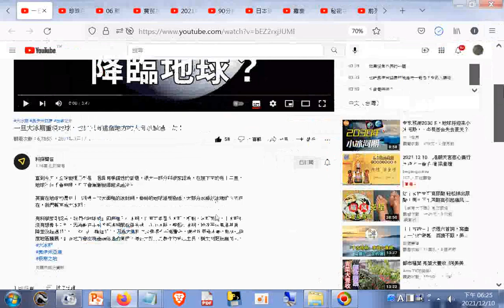一旦大冰期重現地球，也許只有這個地方的人可以躲過一劫！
科學家預言，2022年地球將進入小冰河時代，人類面臨全球變冷
筆者附錄: 現今道劫並降，揚道於世化劫殃，有求孔孟聖道三寶心法就不枉費今生來世間。世間財世間用--生不帶來，死不帶去，或是給以後不相識的人用，但是得三寶心法卻能帶著走，在世能逢凶化吉、躲劫避難、改變命運，壽終能超生了死，離苦得樂，智者切莫入寶山而空手回。